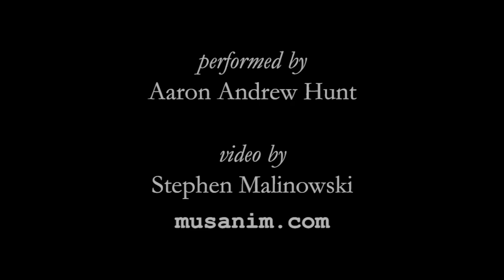If your ears can handle the fugue, try the prelude (link at the end)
Prelude and Fugue in 10ET, from The Equal-Tempered Keyboard, composed and performed by Aaron Andrew Hunt, with an animated graphical score.
FAQ

Q: What's going on in this music?
A: The notes of this piece are in a scale with ten equal divisions of the octave instead of the usual twelve, so the intervals between them are probably not what you're used to.  In his Equal-Tempered Keyboard, Hunt presents preludes, inventions, and fugues in scales with between 5 and 20 divisions of the octave.  You can get the score here ...
Here's something Hunt wrote about the piece in 2015:
"10ET has no minor 3rd, and its Narrow Major 3rd at 360 cents sounds rather out of tune unless voiced carefully, or better yet combined with a 7th. Dominant harmonies sound great in this tuning because the Small minor 7th is very nearly 4:7 (hence, the Large Major Second is also near 7:8). These smooth sounds are made use of in the fugue subject, which expands to an octave leap via a French 6th chord arpeggiation. The 10ET circle of 5ths completes in 5 steps, and all episodes are based on this cycle with occasional chromaticism and augmented 6th cadences."

Q: Could I play this myself?
A: Yes!  The score includes instructions on how to prepare an instrument (a suitable MIDI keyboard instrument, that is) for performance.

Q: Where is the prelude?